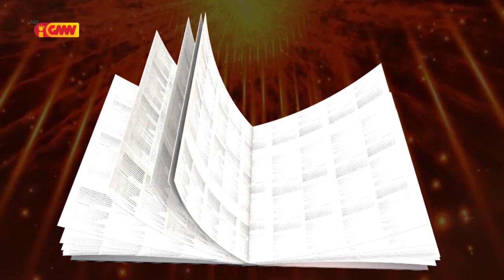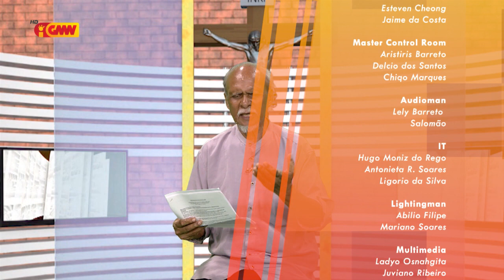HABURAS VIDA ESPIRITUAL Edisaun 231